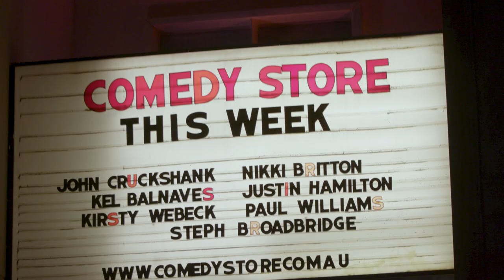John Cruckshank Weed Cunt stand up comedy special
Comedian John Cruckshank stand up recording Weed Cunt
Live at the Sydney Comedy Store 29 November 2018